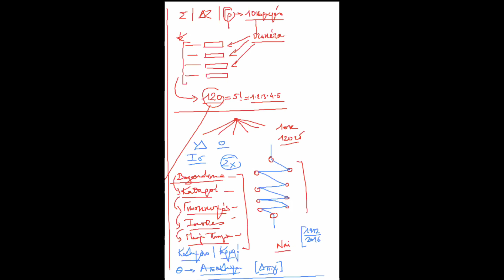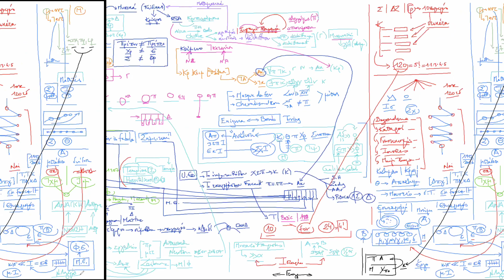Photos - Ν. Λυγερός: e-Masterclass Μυστικότητας, 24/05/2020